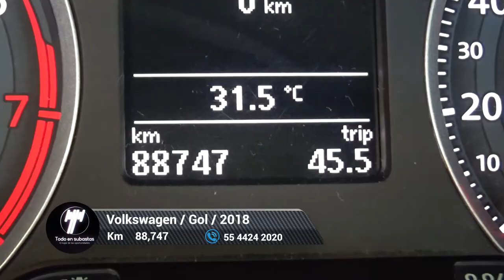Volkswagen / Gol / 2018 - 5677